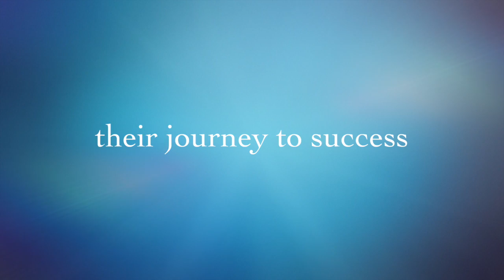Road Trip 2015: Journey to Success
Road Trip is a Stanislaus County office of Education program designed to help students adjust to life in a jr. high setting